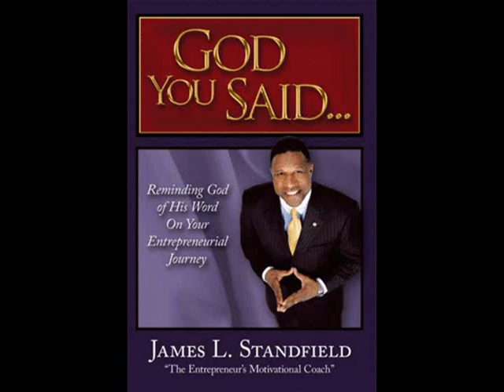Minister James Stanfield - [God You Said]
James L. Standfield, "The Entrepreneur's Motivational Coach", is one of A m e r i ca's top authorities on entrepreneurship, sales, marketing, vision & goals setting.  Powerfully and positively impacting audiences from around the world.  James inspires entrepreneurs from all over to "raise the bar" both spiritually and professionally.

James has the gift of exaltation and throughout his life has encouraged others to fully maximize their god-given gifts, talents and abilities.  He strongly believes that once you maximize these gifts, you will find true joy, happiness and peace.  He strongly believes that we all can achieve our highest potential and desires to send his message to the masses.

James speaks from experience.  From the trenches, he generated $1.1 million dollars in sales the very first year he was in business.  Founder and COO of Toner Express, USA, Veteran's Office Products, Lake Shore Office Products, Safe Haven Medical Supplies and The Entrepreneurial Spirit Institute.  James spent 6 years in the United States Marine Corps then worked in Corporate America many years as an Auditor until the love of sales was birthed within his inner being.  James found success in the sales field with Honeywell and Marriott before getting into the Office Supply Industry.  After spending 2 years in the office/toner supply industry, James was led by God to start his own company, Toner Express, USA .  His reason for starting the company was due to customers being dissatisfied with the level of customer service and faulty products.

James strength is his ability to deeply connect with audiences by sharing compelling, real-world stories that everyone can relate too.  Whether it's a keynote, personal coaching, sales training, business consulting or success summit, you can count on James to exceed your expectations.  His dynamic and passionate delivery creates electricity that has ignited audiences throughout the world.  Trust experience.  Learn from a leader.  Get results with James Standfield, "The Entrepreneur's Motivational Coach".